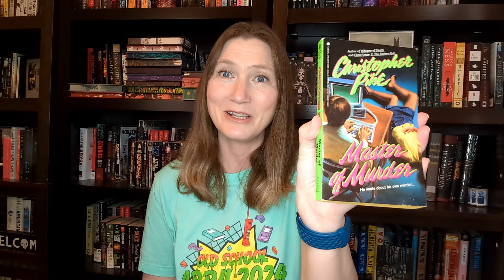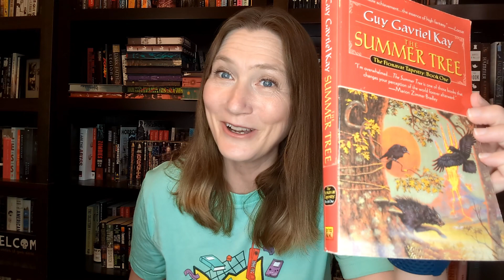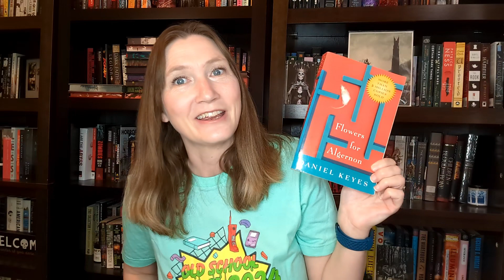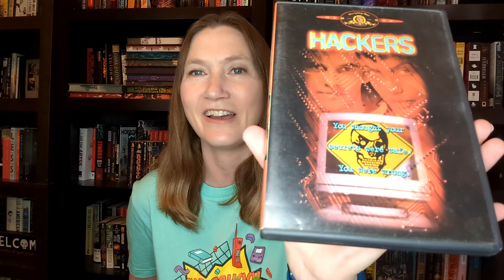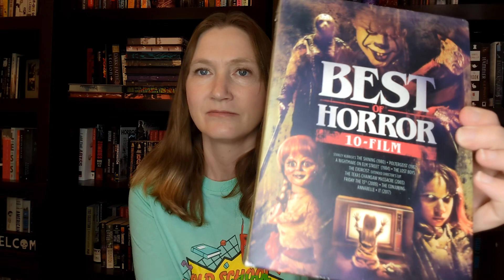Old School April TBR / TBW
So many nostalgic read and movies!